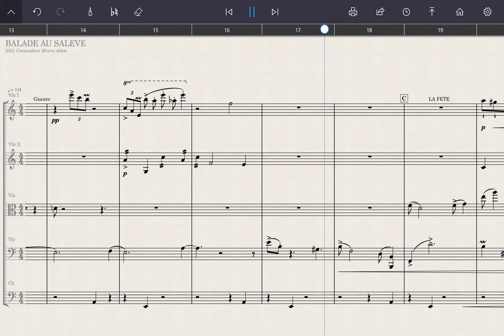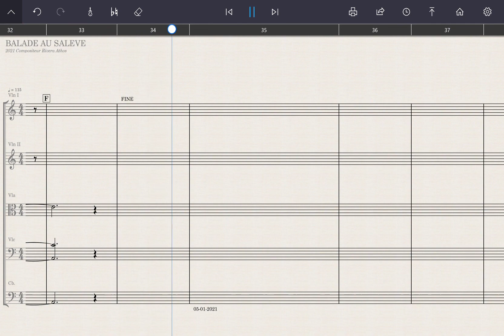Balade au Salève (SUISA 0102687948)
Un beau dimanche d été, de la randonnée entre famille, la montée ,l arrivée au sommet ,  grand soleil ,  enfants jouant avec les parents,  la fête , la tombée du jour ,la descente, et j ajoute les impressions de la belle journée